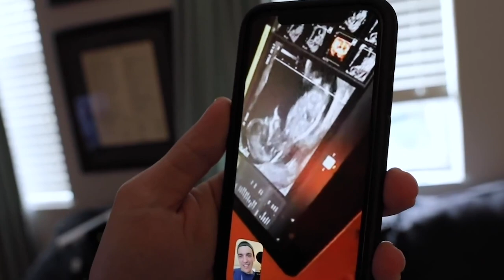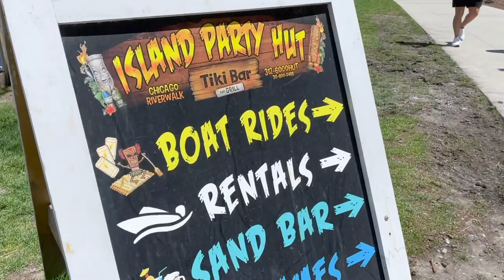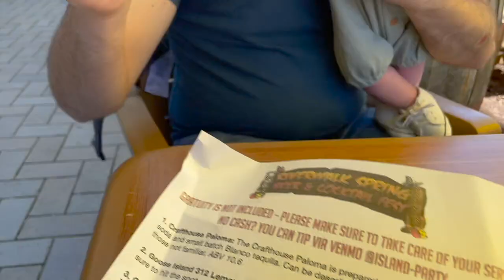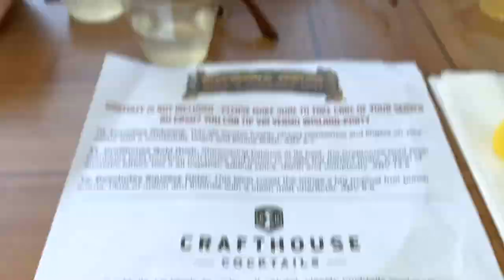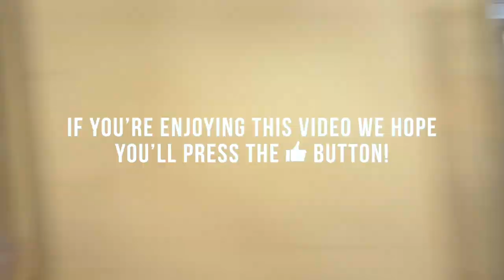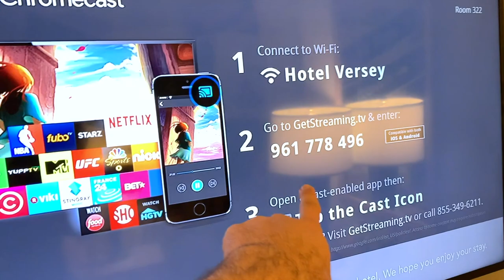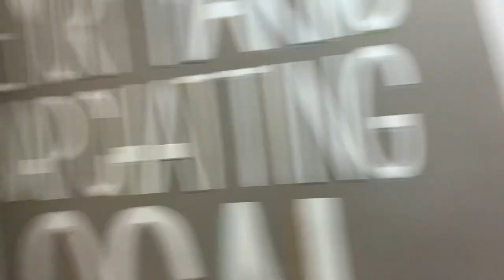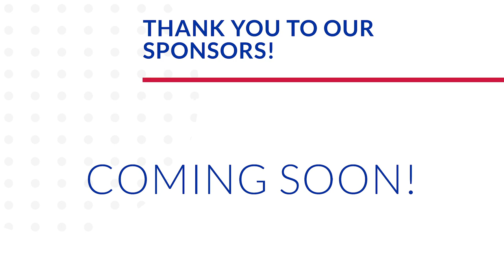James is 6 Months Old! | Riverwalk Beer & Cocktail Fest, Hotel Versey, & Navy Pier Fireworks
It’s Jamesie’s half birthday and we are celebrating downtown all day long. We start at the Riverfront Beer and Cocktail Fest. The weather was beautiful. The drink selection was delicious and diverse. Basically, it was such a good time. If you want to go to one of their events the link to buy tickets is below! We stop home for a quick nap and playtime with Eve before heading out for the evening. The Hotel Versey is hosting us again for a night's stay. This time we are locals and can walk there! Isn't our room so nice? And so close to so much fun in the city! As the sun goes down we make our way to Navy Pier for their first fireworks show of the season. It's emotional to feel a sense of normalcy and see everybody so happy! Our last stop on our day of celebrations is McDonald's! What a special day!